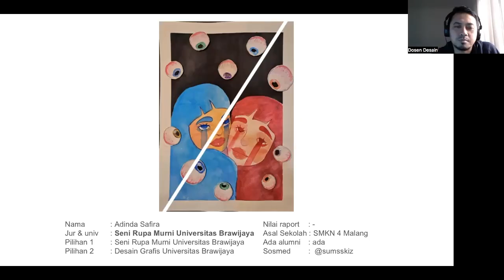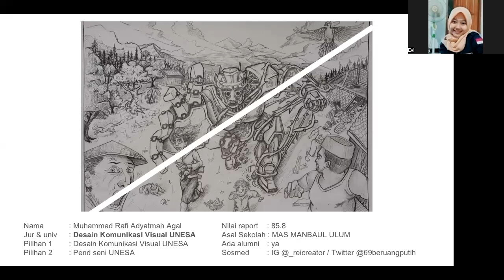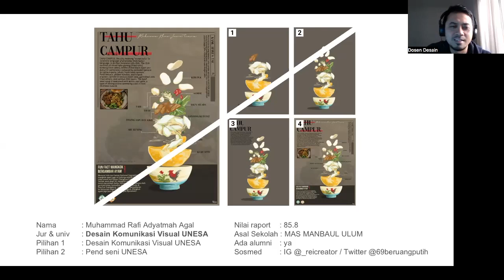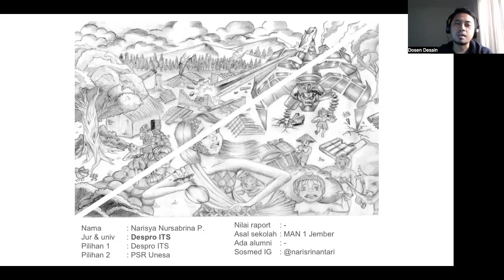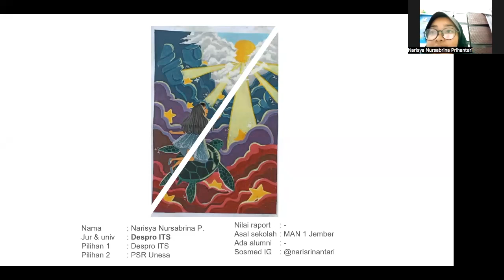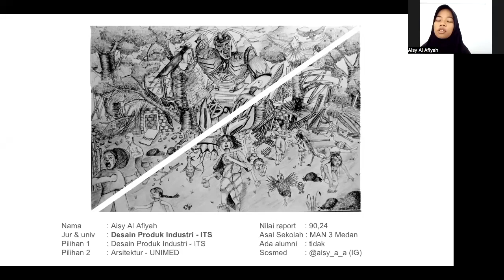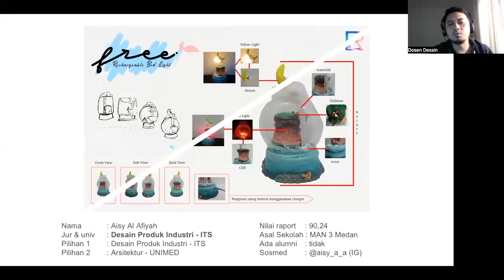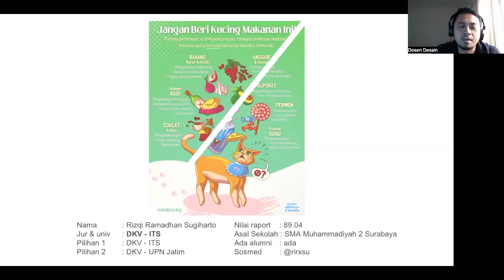Portofolio Lolos SNBP 2023 eps 2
Mau belajar portofolio bareng pak Dosen?